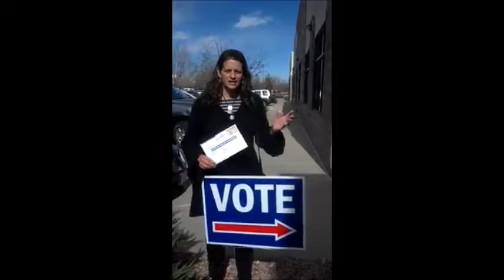Vote this Election!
Follow Rev. Lydia's lead and make sure your voice is heard in these midterm elections.